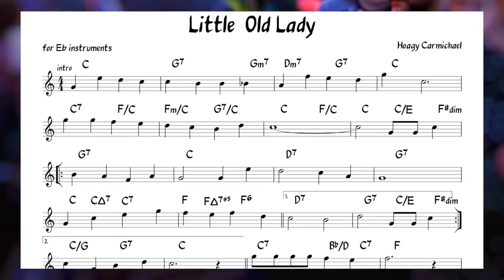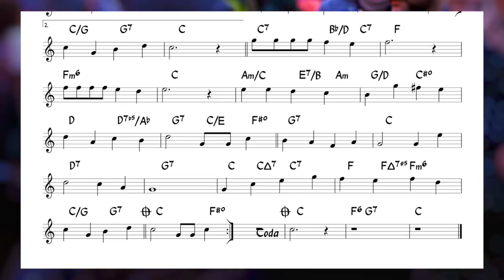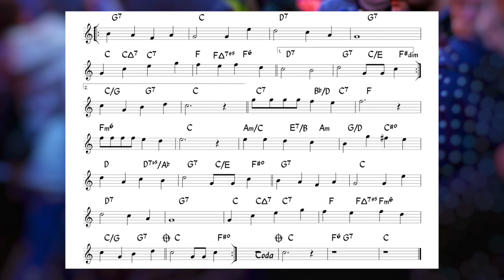Little Old Lady (Carmichael) Backing track + score for Eb alto instruments